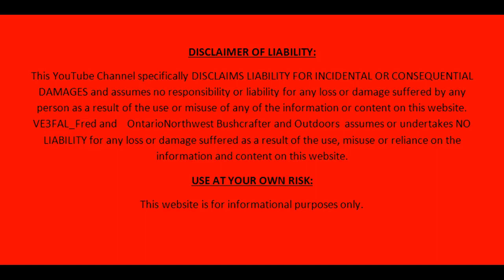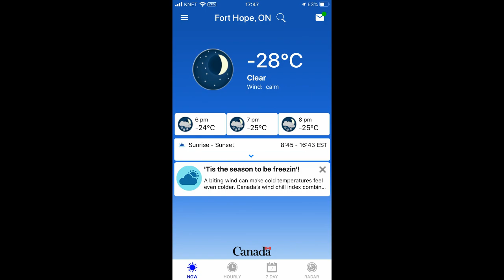Trip to Fort Hope, Ontario Dec 9 2019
A trip to Fort Hope Ontario to do some training. -28c tonight but moon is out and hope to see meteor shower Tuesday evening as long as the clouds stay away.

Cheers
Fred
VE3FAL

72/73 Fred VE3FAL